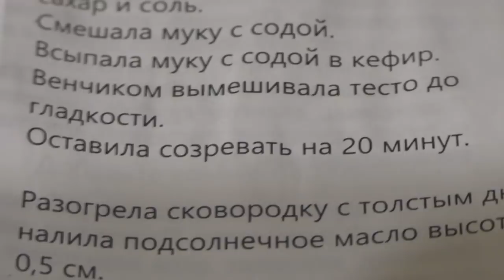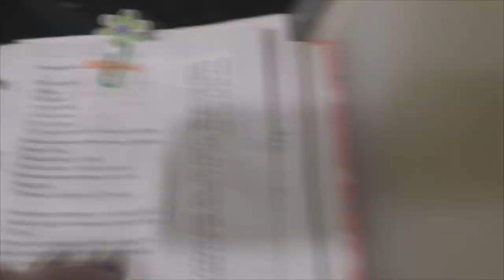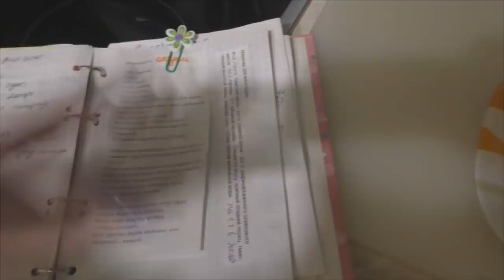Очень вкусные оладьи(мозг съешь)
Мои ссылки.